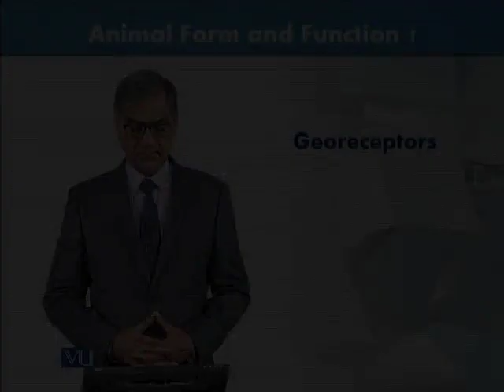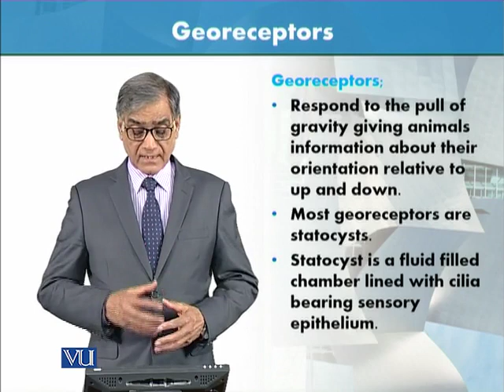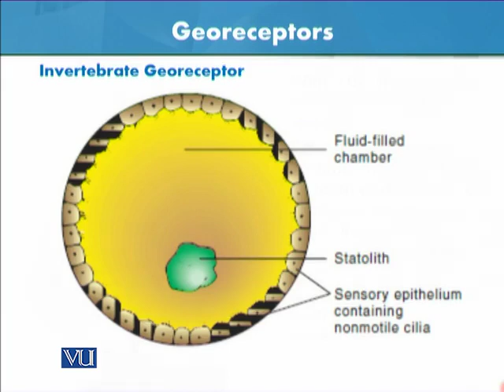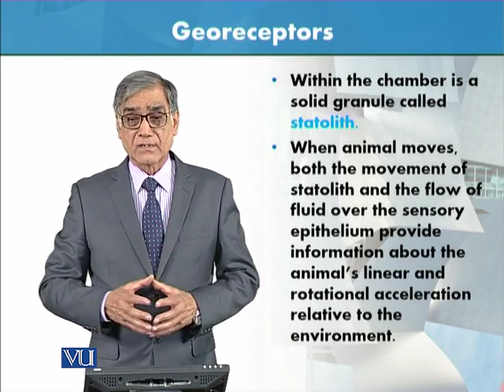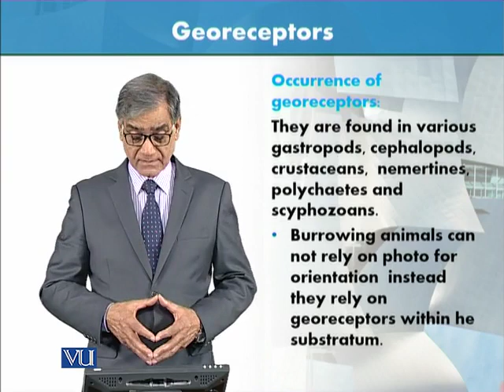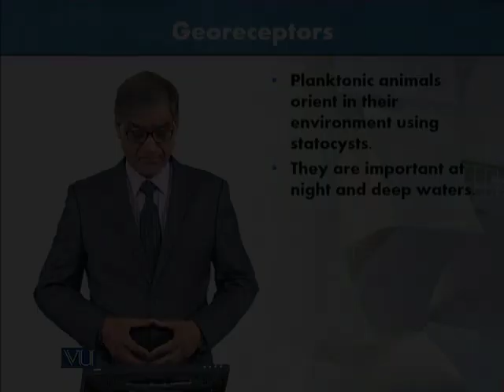ZOO301_Topic060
Animal Form & Function-I
Georeceptors